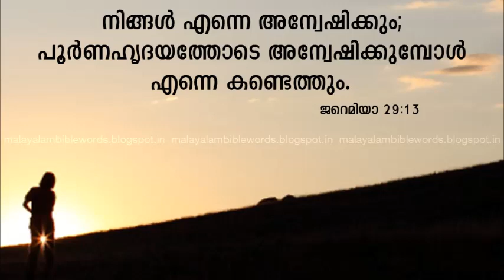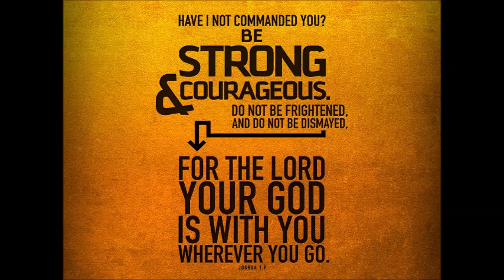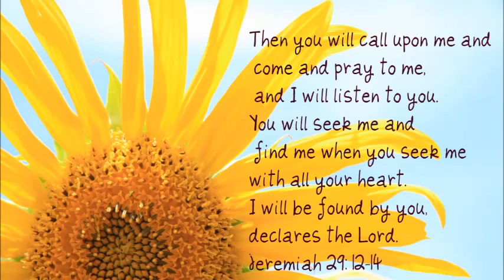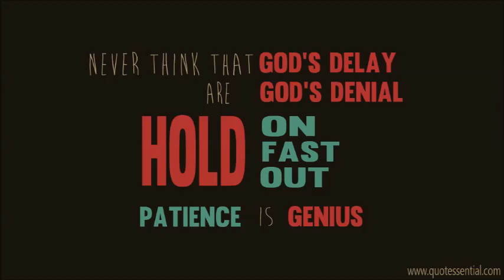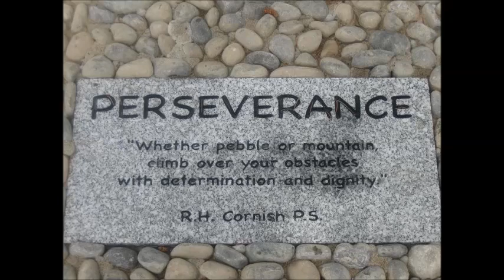Yahovayente....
Music & Lyrics: Minimol Paulose
Music Coordination and Direction: Sabu Louis
Singer: K.G.Markose